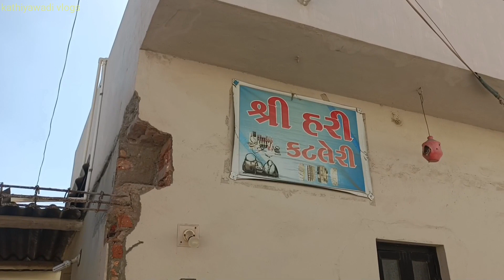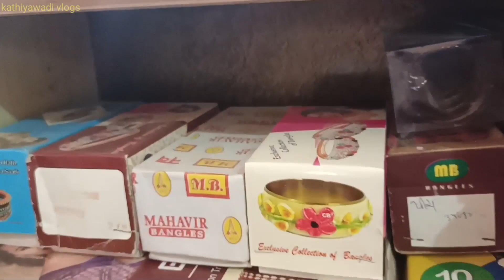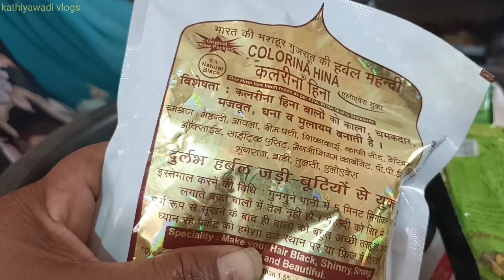મોરબી નવી પીપળી ગામના શ્રી હરિ કટલેરી ની મુલાકાત kathiyawadi vlogs